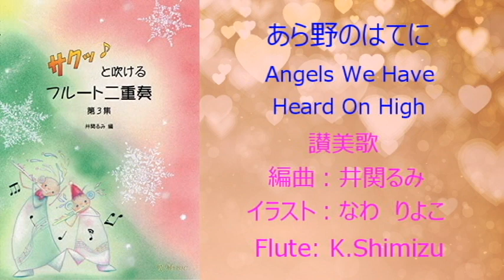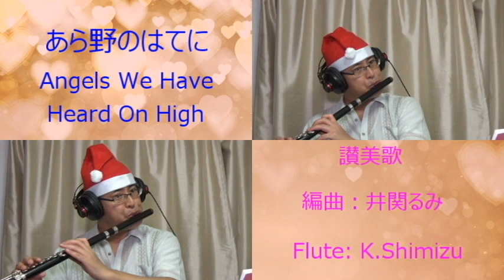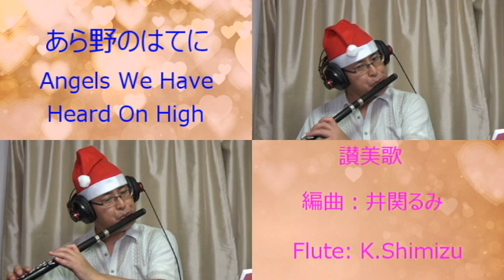あら野のはてに / フルートデュエット クリスマスソング集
楽譜情報

この曲集の表紙イラスト作者、なわ りよこさんのホームページ